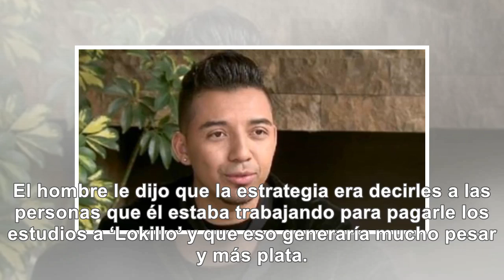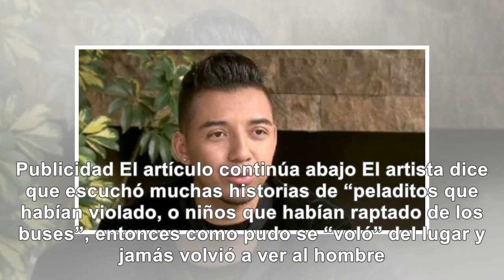'Lokillo' quiere crear conciencia sobre el abuso sexual mediante su historia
El hombre le dijo que la estrategia era decirles a las personas que él estaba trabajando para pagarl...